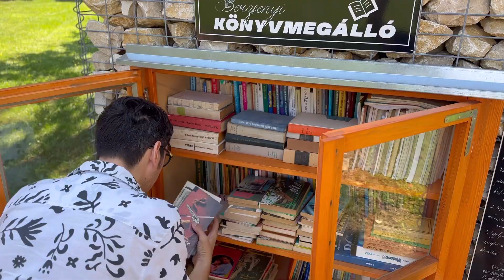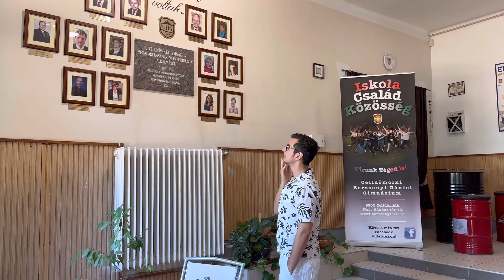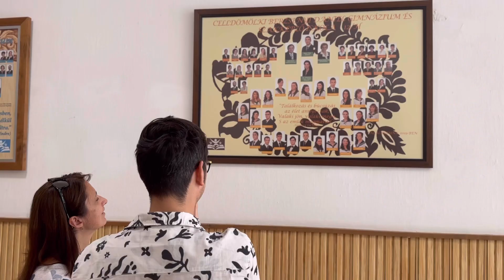Sipos László Márk színművésszel beszélgettünk@CBGcelldomolk